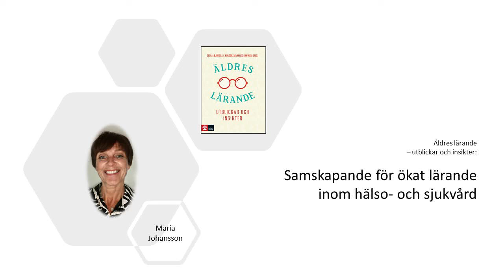Äldres lärande - Samskapande för ökat lärande inom hälso- och sjukvård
Vad kan samskapande inom hälso- och sjukvård innebära, och vilka effekter kan det ha? Maria Johansson, utvecklingsledare vid Qulturum, Region Jönköpings län, berättar om kaptilet hon har skrivit tillsammans med Martina Boström, Göran Henriks och Karin Thörne.

Forskare från en rad lärosäten bidrar i antologin Äldres lärande - utblickar och insikter, som har blivit till genom det nätverk av äldreforskare som Encell är en del av. Du hittar mer information om boken här